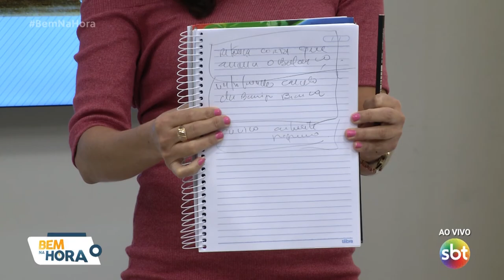Depois de 60 anos Hernandes volta para a escola e a professora é a Demorô!